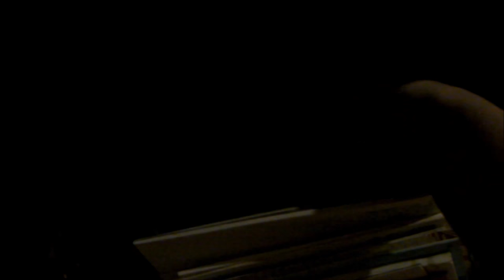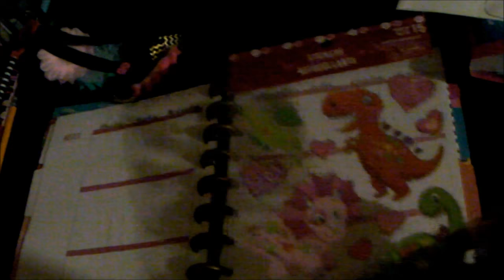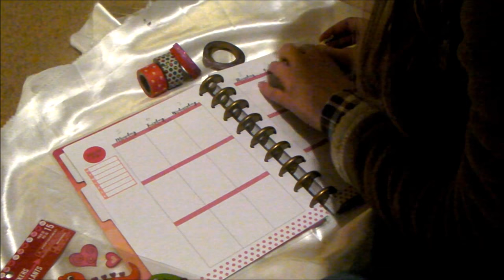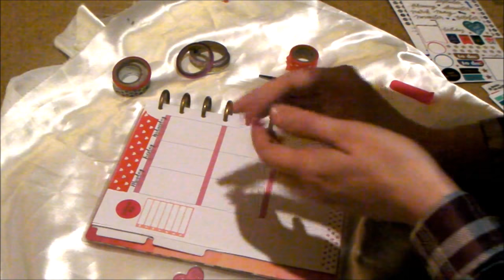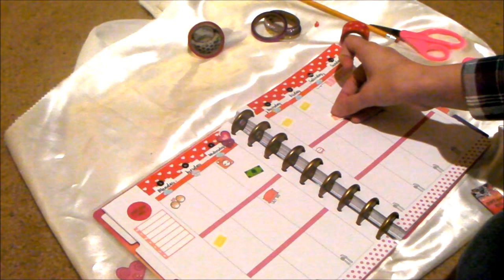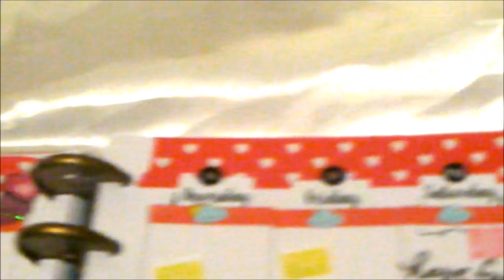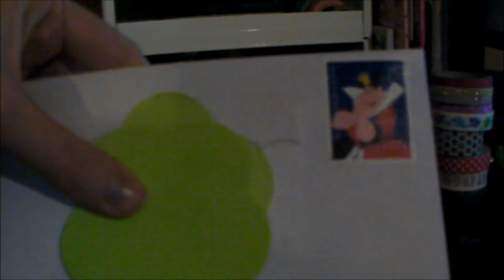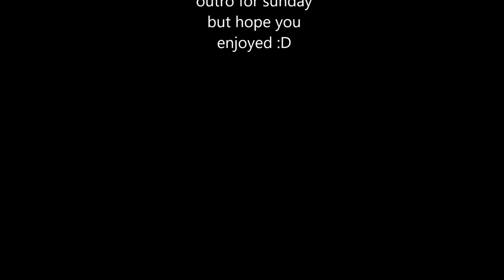Weekly Vlog 5th-11th | Callie Curiosity